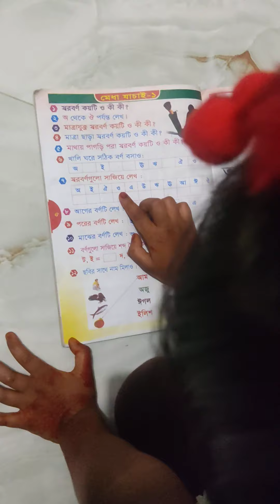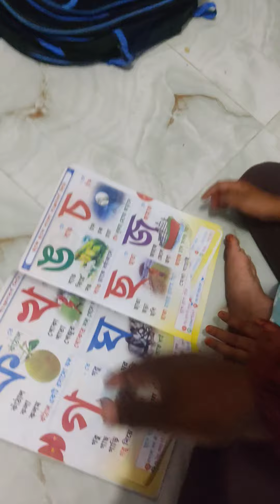অ আ ক খ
বাংলা স্বরবর্ণ
বাচ্চাদের জন্য